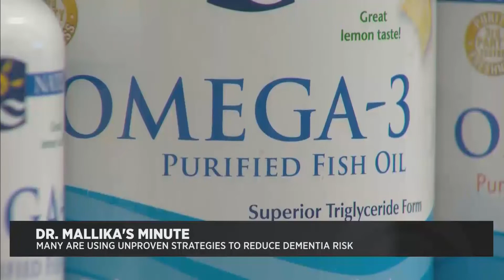Dr. Mallika's Medical Minute: Only Half Of Teens Getting HPV Vaccine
Dr. Mallika Marshall has new numbers about how many teens are getting vaccinated against HPV.